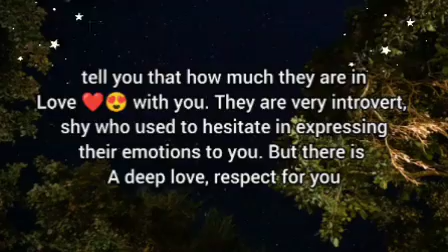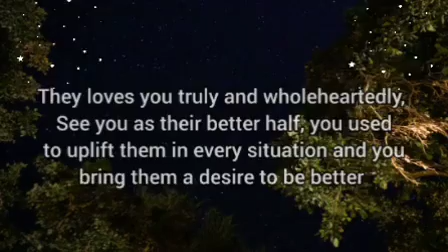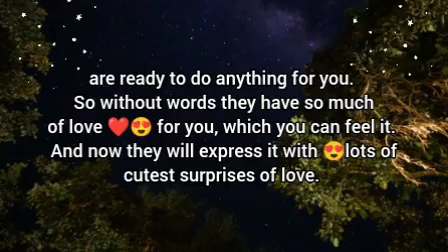🌈Your person is not going to tell you